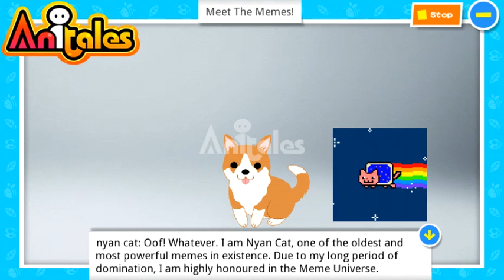Anitales: "Meet The Memes!" - technoplaysyt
'Meet The Memes!' created by technoplaysyt using the Anitales app. Each story contains the author's creativity and passions.